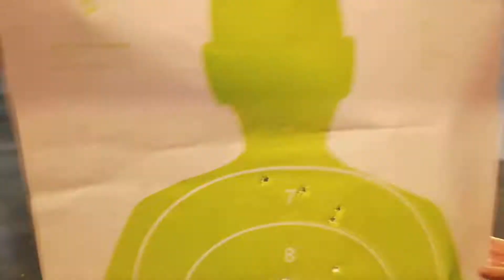Mackenzie does a 2nd CHL/LTC Drill with Angela's Steyr 9mm, shoots an outstanding 244/250!!!